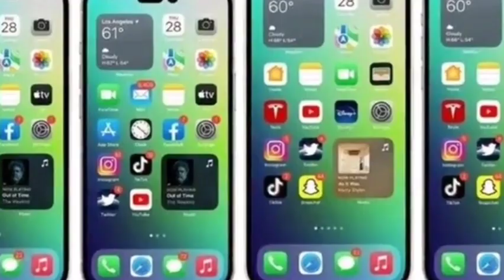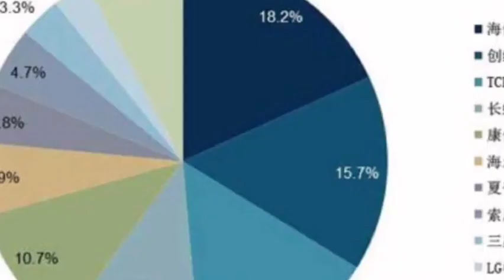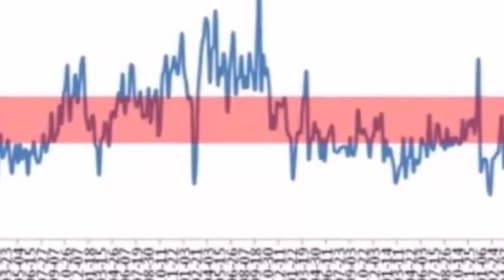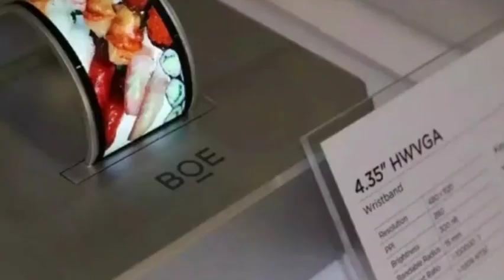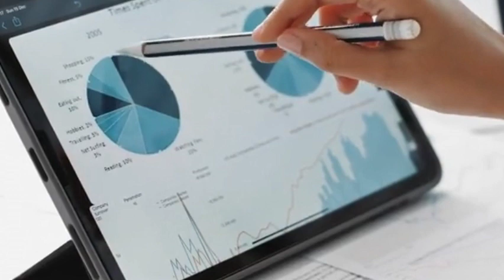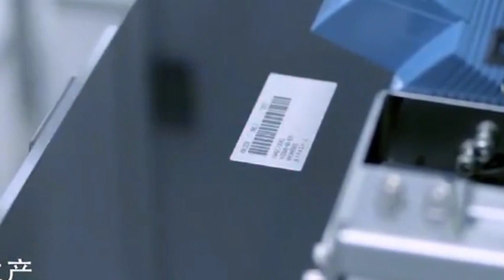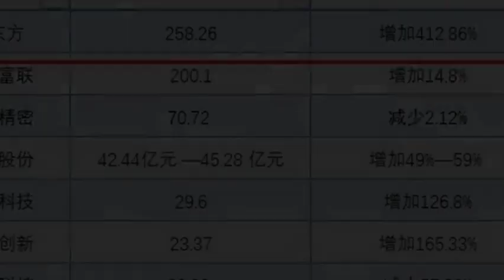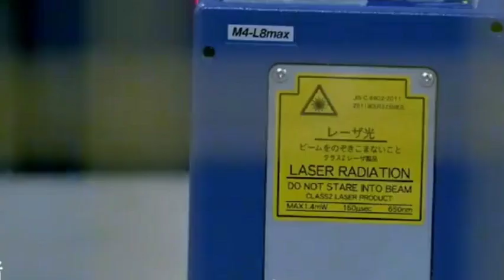Chinese screen giant BOE have mastered key OLED technologies and broken the monopoly of Korean tech